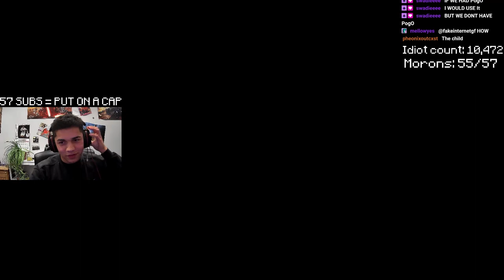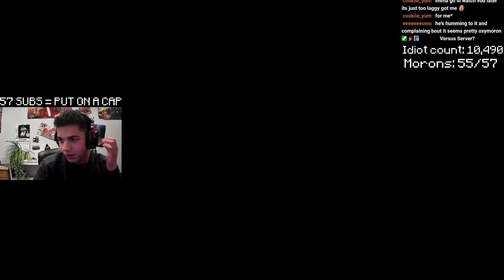Eryn plays Bedwars and 1.16 with Conehead!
During this stream, ErynStreams, formerly Cyberonix, plays Hypixel Bedwars and 1.16 PvP with his friend and fellow streamer, ConeheadMC.

This is a VOD, video recording, of ErynStreams' Twitch streams. This channel is not directly managed by Eryn.